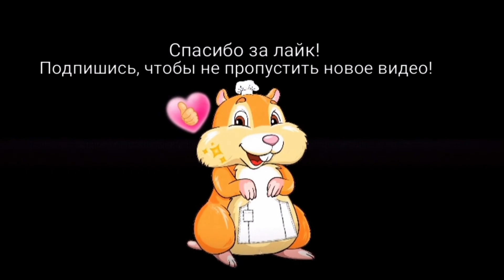Ленивые пирожки или Оладьи с Зеленым луком Яйцом Рисом на кефире.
Любите пирожки с зеленым луком, рисом и яйцом, но ленитесь заводить дрожжевое тесто и лепить пирожки? Тогда мой рецепт для вас. Оладьи с начинкой нисколько не хуже пирожков, а готовить их гораздо быстрее.

Ингредиенты:
Для теста:
- Кефир 3.2% жирности - 100 мл
- Яйцо свежее крупное (категории С0) - 1 шт
- Мука - 100 г
- Разрыхлитель для теста - 0,5 ч.л.
- Соль
Для начинки:
- Рис отварной - 80 г
- Зеленый лук - 20 г
- Яйцо, сваренное вкрутую - 1 шт
- Растительное масло без запаха для обжарки